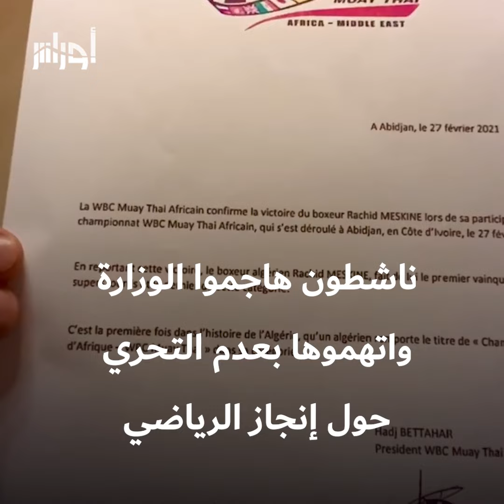تكريم وزارة الشباب والرياضة لرياضي يقول إنه بطل إفريقيا في WBC يثير الجدل على منصات التواصل.. شاهد